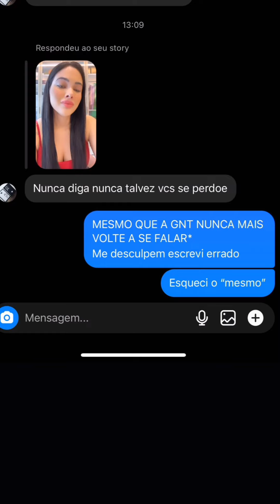chora ao lembrar de